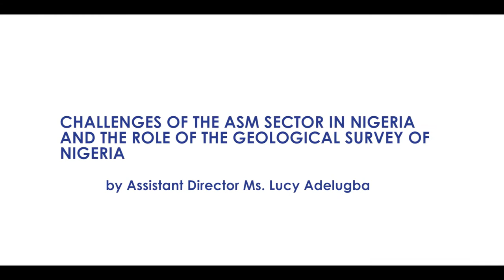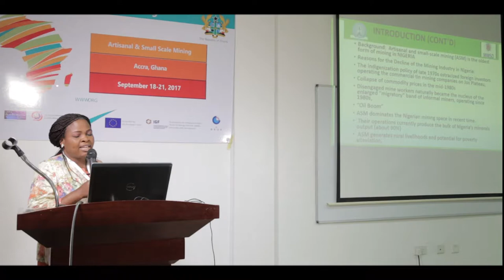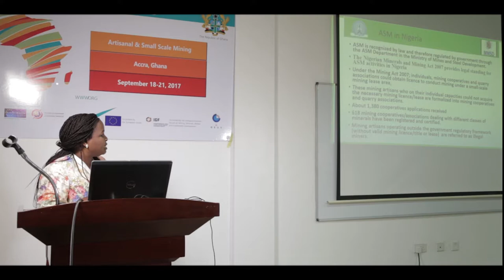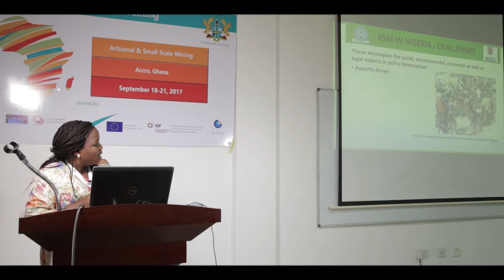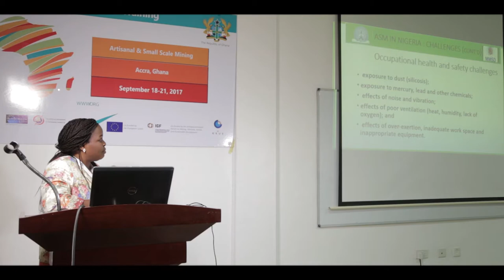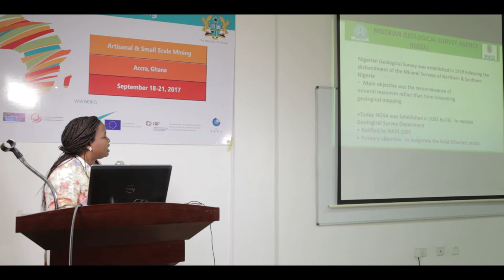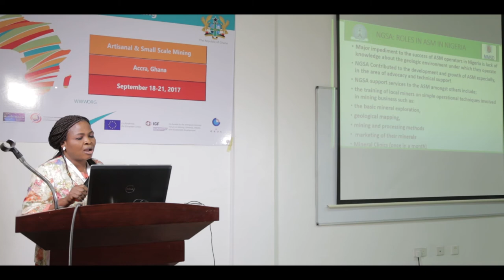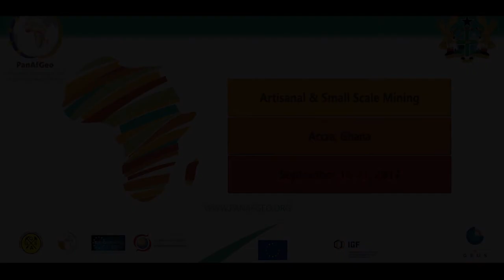Challenges of Artisanal and Small-Scale Mining sector in Nigeria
Challenges of Artisanal and Small-Scale Mining (ASM) sector in Nigeria and the role of the Geological Survey of Nigeria by Assistant Director Ms. Lucy Adelugba